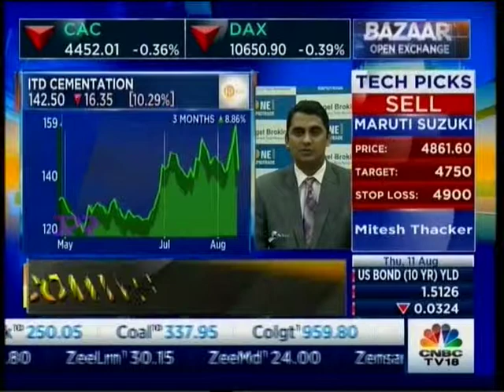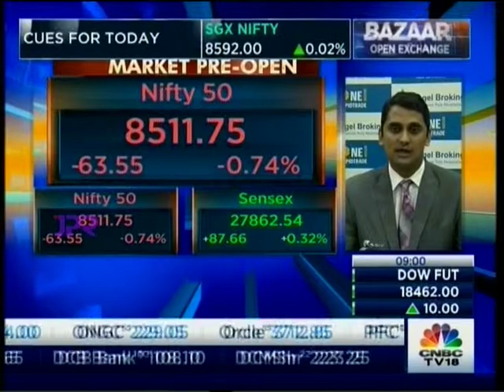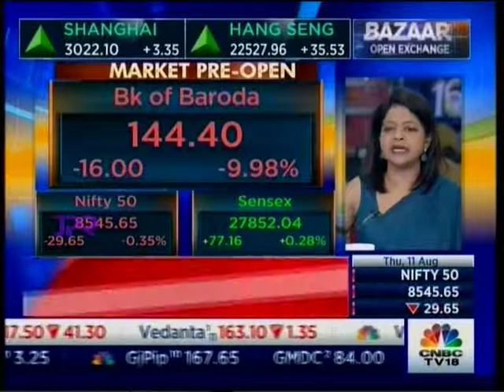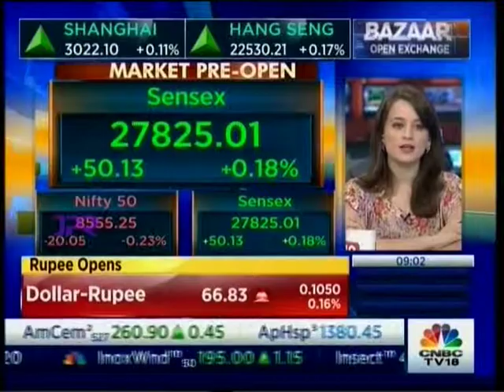CNBC Bazaar Morning Call, 11 Aug 2016 - Mr. Mayuresh Joshi